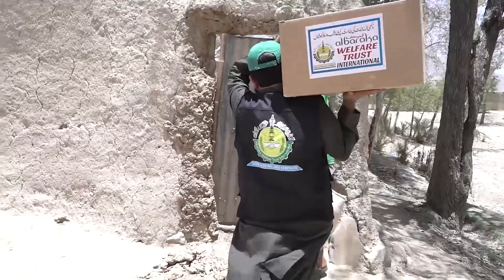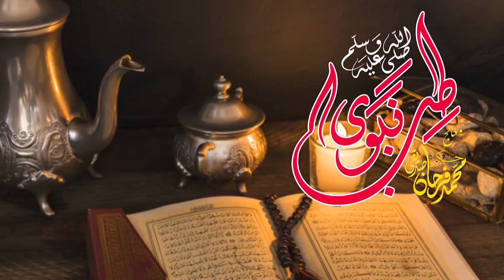Kan Mein Infection Ka Ailaj | کان میں انفیکشن کا علاج | Treatment Of Ear Infection | Farhan Siddique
In this video I have taught you Treatment Of Ear Infection